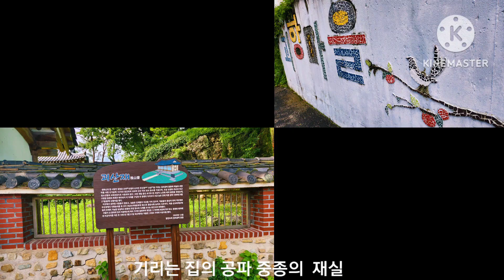함안 무진정에서#제실#괴항마을💥